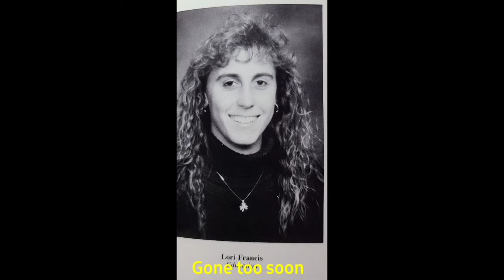Green Mountain College 1989-1991 Poultney,VT